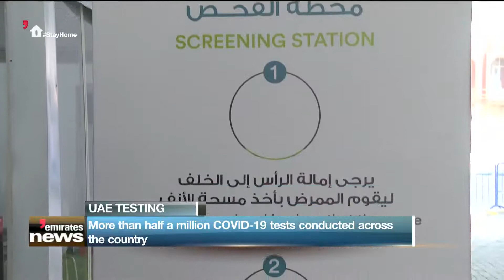News Reports: More then half a million COVID-19 tests conducted across the country